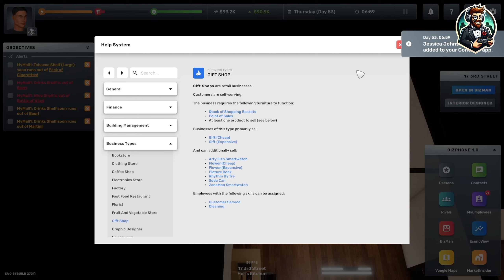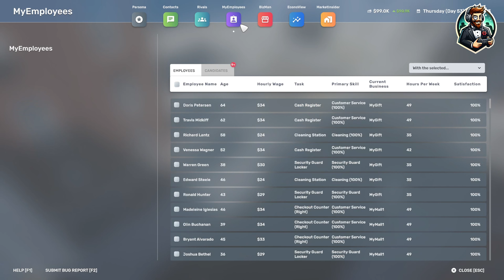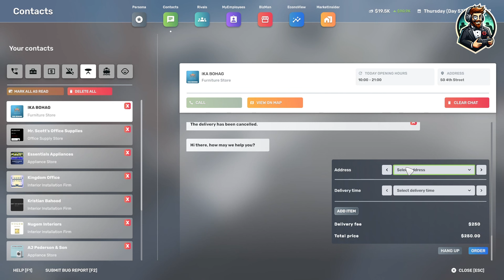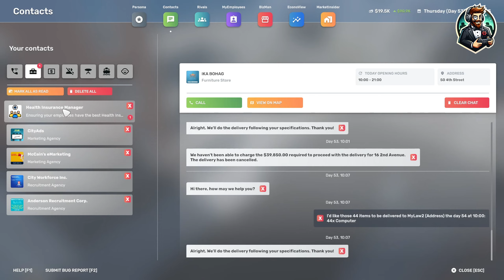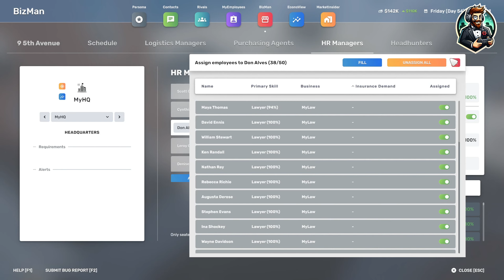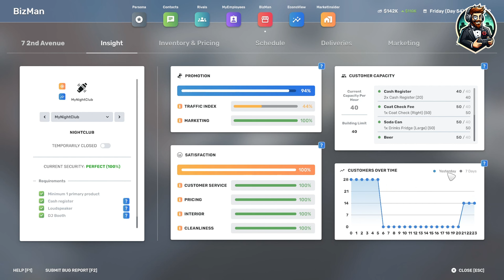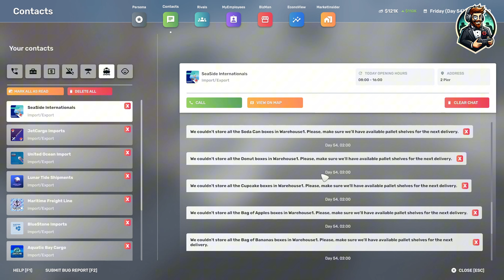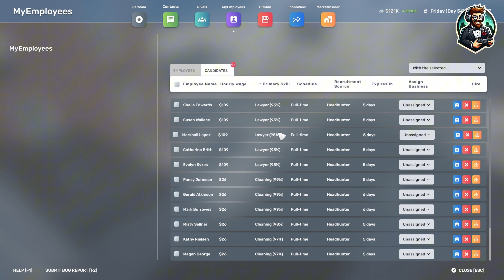Big Ambitions Gameplay | Episode 44 | Full Gameplay (PC)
In Episode 44 of Big Ambitions Gameplay, we dive deep into the bustling business world of New York City. From retail stores and supermalls to thriving food courts, our journey captures the dynamic challenges of building an empire in NYC’s competitive market. Join me as we expand our influence and explore diverse business opportunities in the Big Apple.

🕹 Game: Big Ambitions
📅 Episode: 44
🎯 Objective: Growing our business empire across multiple sectors in NYC.